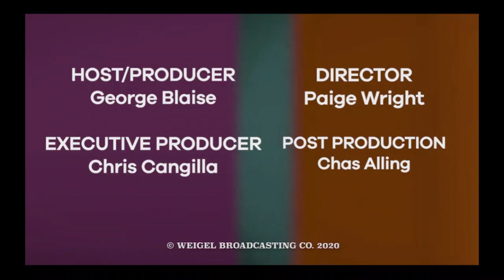Archived Report on Black Lives Matter Protests In Seattle - George Blaise Of WCIU Interviews MTC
WCIU Chicago reporter George Blaise interviews journalist/musician Mark Taylor-Canfield about daily mass protests vs police brutality in Seattle in the wake of the murder of George Floyd by Minneapolis police. This is an archived report for historical purposes and to provide context and perspective on current protests demanding justice for the killing of Tyre Nichols by Memphis police. Can militarized USA police departments be reformed? How did policing get to this point? MTC talks about his experiences in Seattle and the key events leading to the use of munitions such as CS gas, pepper spray, rubber bullets, etc. on Black Lives Matter protesters and journalists.

And check out the Jeff Santos Show Mon - Fri noon to 1 PM PT for his intelligent, well informed talk show! I am his guest every Friday talking music, culture, media and politics.

"Sold Me Down The River" available at Tik Toc.

Mark Taylor-Canfield is a weekly guest on the Jeff Santos Show broadcasting nationally from Boston. Listen live Mon -Fri 3 - 6 PM ET or on demand

He is a former writer at Huffington Post and serves as Executive Director for Democracy Watch News.

Thanks!

MTaylorCanfield @ Twitter